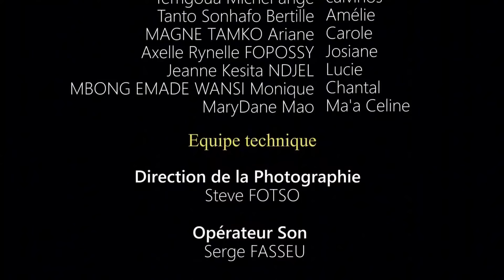L'EMPOISONNEUSE PARTIE 6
IDEE ORIGINALE : Aimee virgile Makougoum
SCENARIO : Aimée virgile MAKOUGOUM
DIALOGUE:  JULINS SEPO TINGUE ,Aimée Virgile MAKOUGOUM